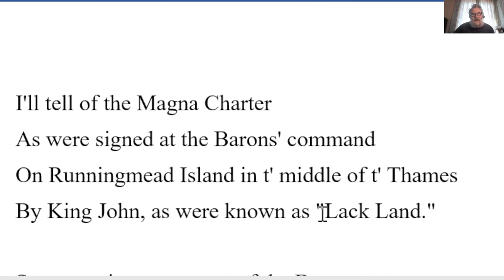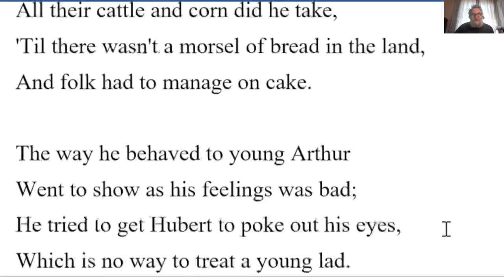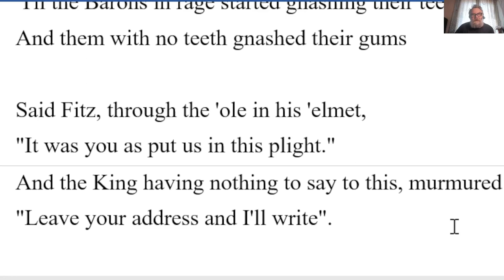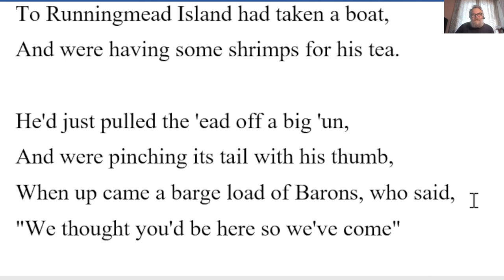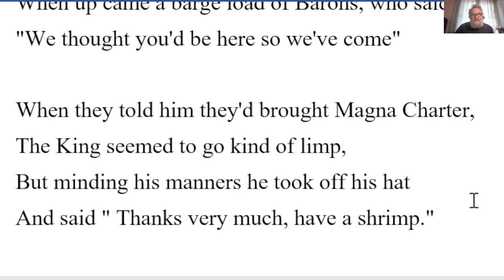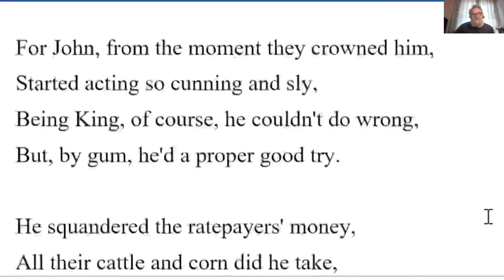🔵 Magna Charta George Marriott Edgar - Reading - Magna Charta George Marriott Edgar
I'll tell of the Magna Charter
As were signed at the Barons' command
On Runningmead Island in t' middle of t' Thames
By King John, as were known as "Lack Land."

Some say it were wrong of the Barons
Their will on the King so to thrust,
But you'll see if you look at both sides of the case
That they had to do something, or bust.

For John, from the moment they crowned him,
Started acting so cunning and sly,
Being King, of course, he couldn't do wrong,
But, by gum, he'd a proper good try.

He squandered the ratepayers' money,
All their cattle and corn did he take,
'Til there wasn't a morsel of bread in the land,
And folk had to manage on cake.

The way he behaved to young Arthur
Went to show as his feelings was bad;
He tried to get Hubert to poke out his eyes,
Which is no way to treat a young lad.

It were all right him being a tyrant
To vassals and folks of that class,
But he tried on his tricks with the Barons an' all,
And that's where he made a 'faux pas'.

He started bombarding their castles,
And burning them over their head,
'Til there wasn't enough castles left to go round,
And they had to sleep six in a bed.

So they went to the King in a body,
And their spokesman, Fitzwalter by name,
He opened the 'ole in his 'elmet and said,
Conciliatory like, " What's the game?"

The King starts to shilly and shally,
He sits and he haws and he hums,
'Til the Barons in rage started gnashing their teeth,
And them with no teeth gnashed their gums

Said Fitz, through the 'ole in his 'elmet,
"It was you as put us in this plight."
And the King having nothing to say to this, murmured
"Leave your address and I'll write".

This angered the gallant Fitzwalter;
He stamped on the floor with his foot,
And were starting to give John a rare ticking off,
When the 'ole in his 'elmet fell shut.

"We'll get him a Magna Charter,"
Said Fitz when his face he had freed;
Said the Barons "That's right and if one's not enough,
Get a couple and happen they'll breed.''

So they set about making a Charter,
When at finish they'd got it drawn up,
It looked like a paper on cattle disease,
Or the entries for t' Waterloo Cup.

Next day, King John, all unsuspecting,
And having the afternoon free,
To Runningmead Island had taken a boat,
And were having some shrimps for his tea.

He'd just pulled the 'ead off a big 'un,
And were pinching its tail with his thumb,
When up came a barge load of Barons, who said,
"We thought you'd be here so we've come"

When they told him they'd brought Magna Charter,
The King seemed to go kind of limp,
But minding his manners he took off his hat
And said " Thanks very much, have a shrimp."

" You'd best sign at once," said Fitzwalter,
" If you don't, I'll tell thee for a start
The next coronation will happen quite soon,
And you won't be there to take part."

So they spread Charter out on t' tea table,
And John signed his name like a lamb,
His writing in places was sticky and thick
Through dipping his pen in the jam.

And it's through that there Magna Charter,
As were signed by the Barons of old,
That in England to-day we can do what we like,
So long as we do what we're told.